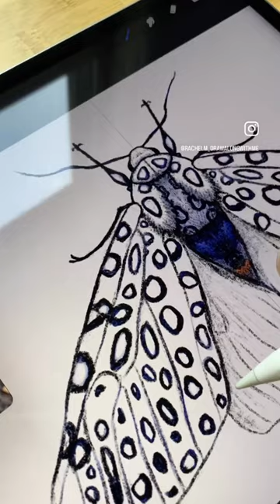Leopard Moth. Part of Moth / Butterfly Card Series.